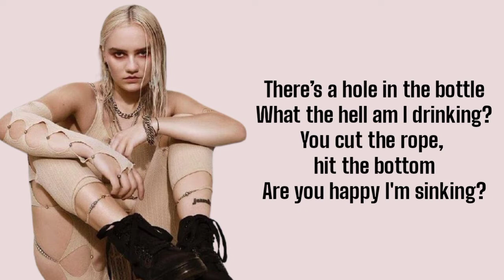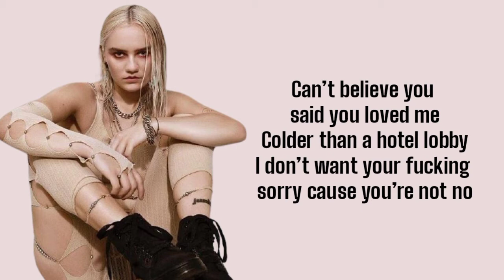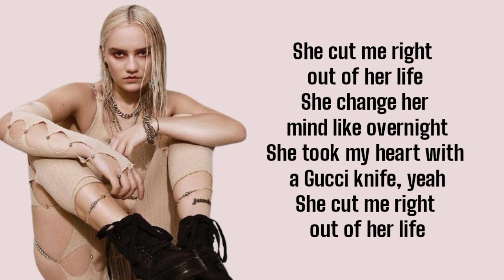Carlie Hanson - Gucci Knife (Lyrics) ft. MASN